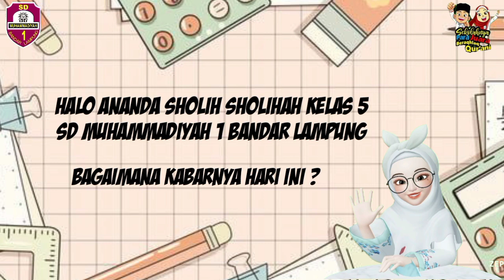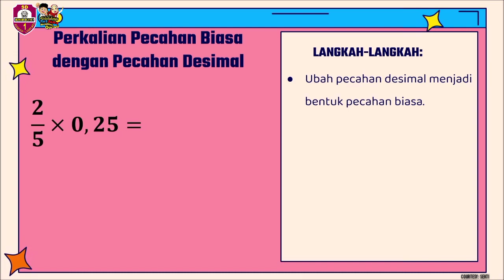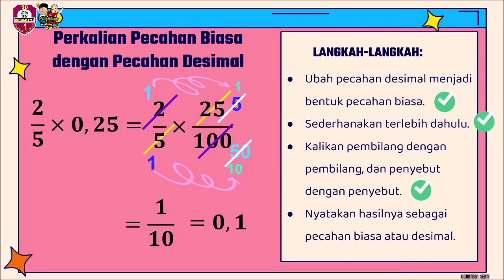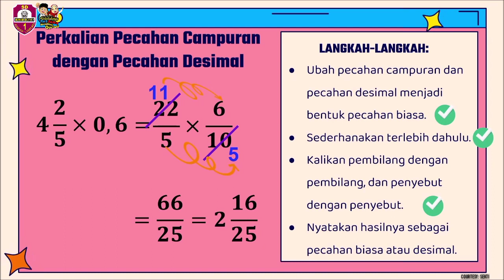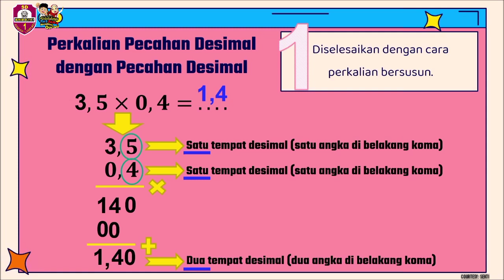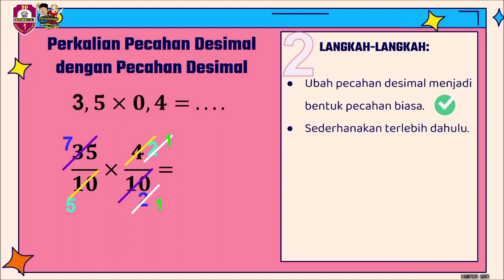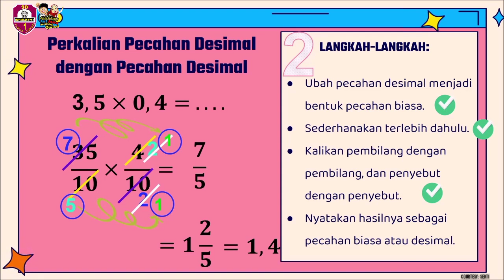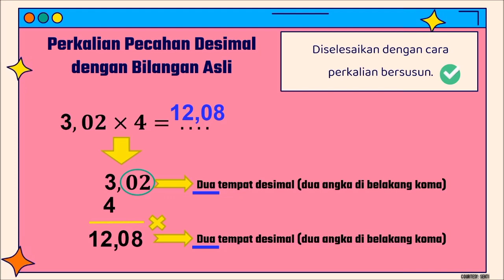MATERI PJJ MATEMATIKA Kelas 5 "Perkalian Pecahan Desimal"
Kali ini kita masuk dalam Pembelajaran Matematika Kelas 5
Materi: Perkalian Pecahan Desimal

Untuk penjelasannya yuk tonton videonya sampai habis 🤗😉

Happy Watching 😎
Wassalaamu'alaikum Warahmatullaahi Wabarokaatuh